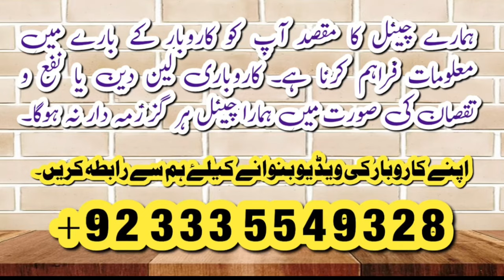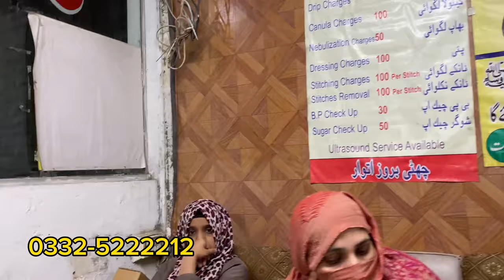200 Fees of MBBS Doc | Best clinic in Pakistan | Free checkup For Needy Patients in Pakistan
pakistan
top 10 hospitals in pakistan
mbbs in pakistan
best hospitals in pakistan
how to become a doctor in pakistan
scope of pharmd in pakistan
top ranking hospital in pakistan
pakistan documentary
hospitals ranking pakistan
things to do in pakistan
mbbs in pakistan fees
sikhs in pakistan
dr bro in pakistan
best hositals in pakistan
first time in pakistan
pharm d in pakistan
bbc pakistan
expensive hospitals pakistan

In this Vlog u will visit a very good health clinic where u checkup in only 200rs fees of MBBS Doc  which is very economical and reasonable
everybody check here with very satisfaction
Thanks

location
Azam colony Misrial road range road rwp Pakistan

Doc
Zeeshan